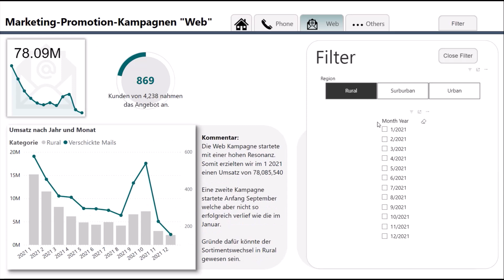Power BI One Minute Monday- What can I do with Bookmarks in Power BI?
No sound just Video!
Bookmarks can be very versatile.
I often use them for:
- Calling and closing an infoscreen
- Calling and closing filter areas
- Jumping between different visual views
- for page navigation (filter presets)